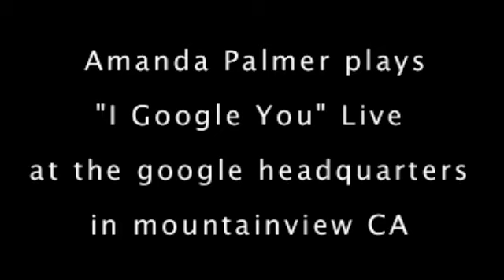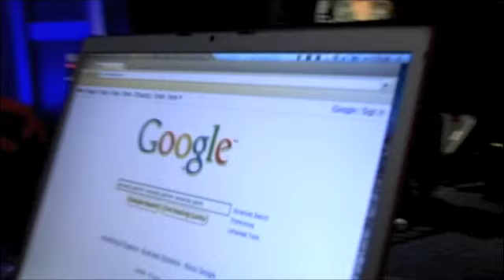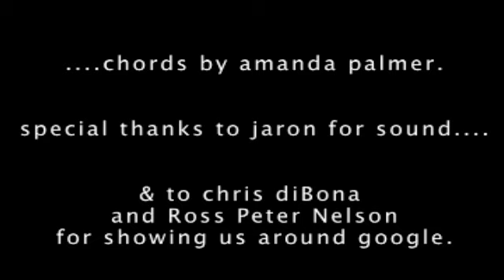I Google You | Amanda Palmer | Talks at Google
When Amanda Palmer visited Google's Mountain View campus on July 17, 2009, videographer Danna Kinsky shot this music video of Amanda and a group of mesmerized Googlers.